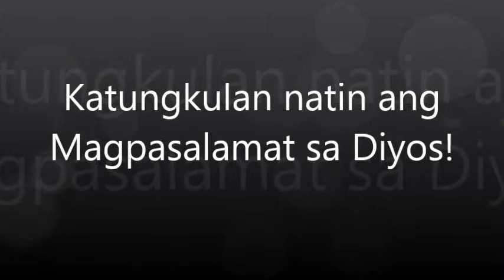Katungkulan Nating Magpasalamat sa Diyos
MOLINO GRACE BIBLE CHURCH
Wednesday Prayer Meeting November 27, 2013